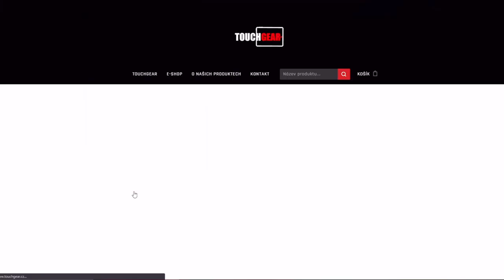NEJLEPŠÍ DIVÁCKÉ REPLAYE TÝDNE - Císař tier X heavin